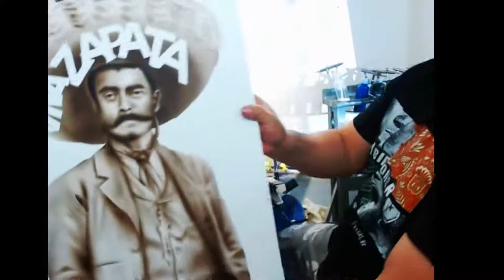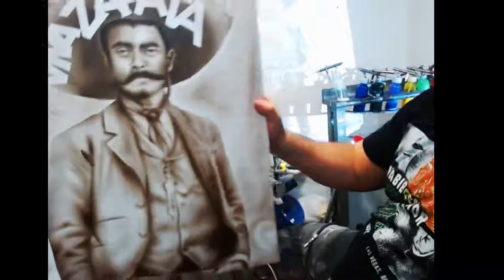Lou Isms New art episode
New airbrushed art by Las Vegas artist Lou Isms!